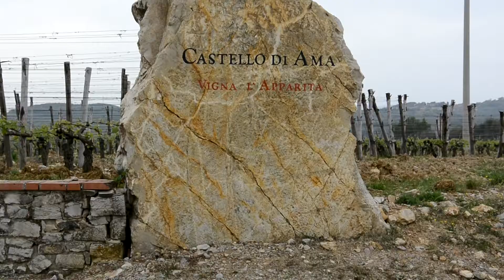Bike Tour na Toscana- Pisa Trekking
Que tal pedalar pelos principais cartões postais da Toscana. A belíssima região das vinhas de Chianti, os ciprestes em Val D'orcia, e as colinas da Crete Senesi. Pedale por antigos burgos medievais como a cidade de Montepulciano que já foi cenário do filme Lua Nova (Crepusculo), e Val D'orcia cenário do fime "O Gladiador", também famosa pela bela Crete Senesi, uma área da região da Toscana de colinas e bosques com plantações de trigos que formam exuberantes paisagens douradas! Também vamos passar por castelos medievais, como o Catelo Di Brolio que possui uma área de produção de vinhos e faz parte da história da cidade de Chianti. Serão cerca de 45 km por dia pedalando nos mais belos cenários com degustações de vinhos, um roteiro ideal aos amantes de bike!